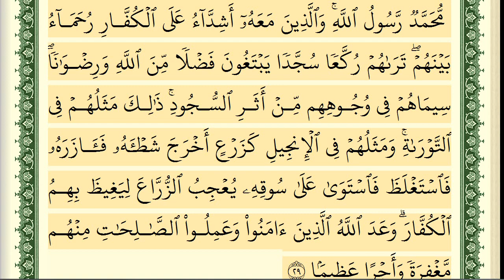سورة الفتح كاملة مكتوبة ايمن سويد ـ تحفيظ القرآن الكريم بسهولة ويسر The Noble Quran